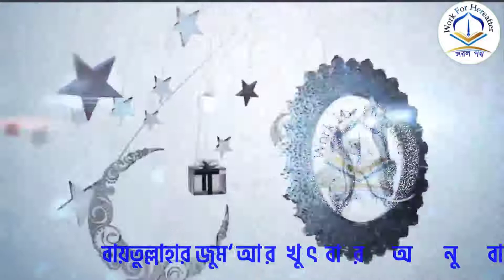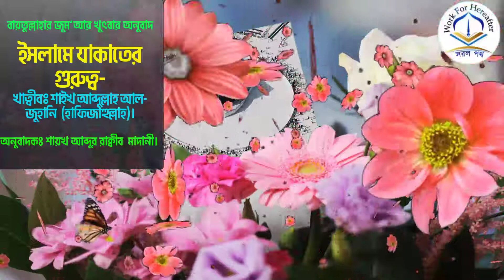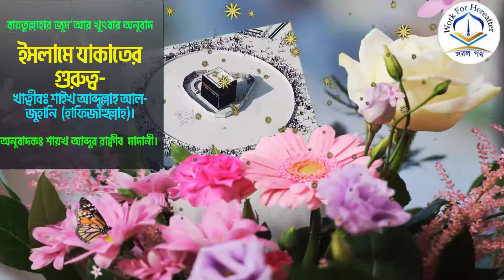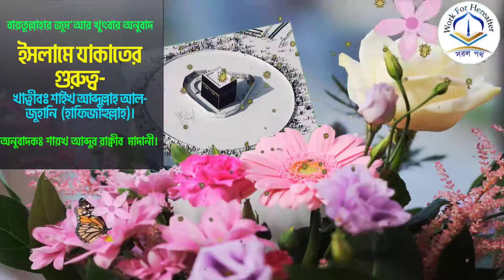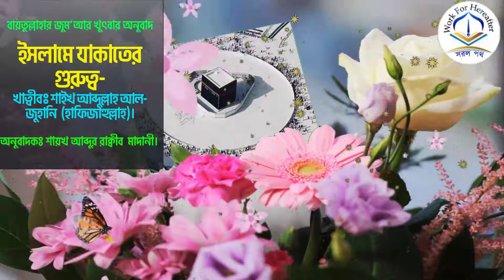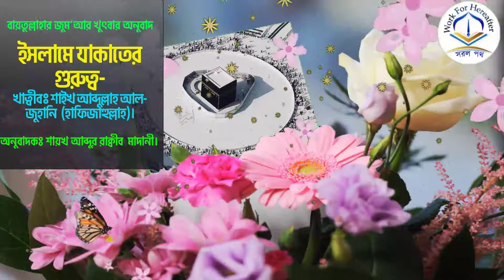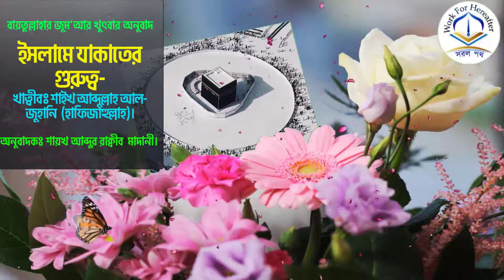মক্কার জুম‘আর খুৎবার অনুবাদ, ইসলামে যাকাতের গুরুত্ব।শাইখ আব্দুল্লাহ আল-জুহানি (হাফিজাহুল্লাহ)।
🕋🕋🕋মক্কার  জুম‘আর খুৎবার অনুবাদ।

তারিখ
 ১৫ ই  রামাদান  ১৪৪১  হি:
 ৮ ই মে  ২০২০ ইং

বিষয়:-
ইসলামে যাকাতের গুরুত্ব।

খাত্বীবঃ
শাইখ আব্দুল্লাহ আল-জুহানি  (হাফিজাহুল্লাহ)

অনুবাদকঃ
শাইখ মুহাম্মাদ আব্দুর রাকীব মাদানি। 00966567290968👇👇